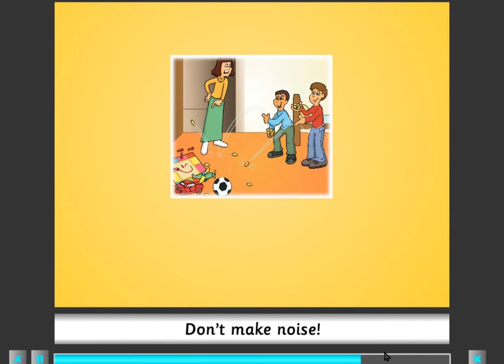Y4 M4 Phonics pg122 2 Animation Mode